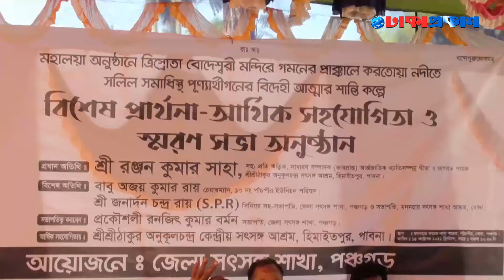পঞ্চগড়ে নৌকাডুবিতে নিহতদের স্মরণে বিশেষ প্রার্থনা, আর্থিক সহায়তা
***ANTI-PIRACY WARNING ***